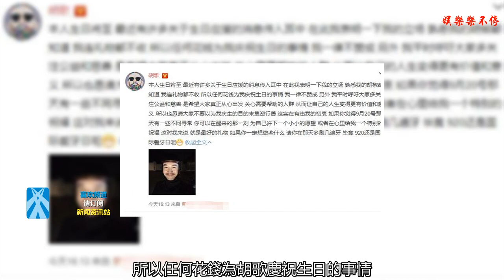胡歌發文通知粉絲：不要花錢為我慶祝生日！配圖卻嚇壞眾人！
8月24日下午，胡歌難得更新了微博，內容卻是關于他的生日。或許有人會覺得奇怪了，胡歌的生日不是9月20號嗎？現在才8月啊！
    事實上，胡歌要說的是關于部分粉絲籌錢為他慶祝生日的事！大家都知道，胡歌平時連粉絲送的禮物都不收，他是一個很節約的人，不提倡鋪張浪費。所以任何花錢為胡歌慶祝生日的事情，胡歌都不贊成。這次是特地提前一個月通知粉絲，讓大家不要為他準備禮物。
    胡歌表示，希望大家平時多關注公益和慈善，多關注那些需要幫助的人群，從而讓自己的人生變得更有價值和意義。但是卻不希望大家是為了替自己慶生才特地集資做公益的，而是想讓大家發自內心的喜歡上做這些事情，不需要花費太多錢！只需要大家懷著一顆善良的心，去幫助自己身邊的人，即使是扶老奶奶過馬路也可以！
    在胡歌生日當天，大家可以在醒來的那一刻，為自己許下一個小小的愿望，或者在心里給胡歌一個特別的祝福。這對胡歌來說就是最好的禮物。不得不說，胡歌的確是中國少有的好明星！
    胡歌出演的古裝劇很多，他憑借網游改編的電視劇《仙劍奇俠傳》而走紅。雖然事業發展受到一些阻力，經過車禍對其自身也有很大影響，但是胡歌復出后的人氣卻依然很高，帥氣的外表，大男孩般爽朗的微笑，是胡歌最鮮明的特點。
    但胡歌最讓人喜歡的地方就是他的人品，他這些年一直低調做人，從不對別人的事情品頭論足。他只默默的做著自己的事情，力求能讓自己的能力得到進一步的提升！而且還出了名的正能量，從不讓粉絲們為自己花錢，總是鼓勵粉絲們多做一些好事，做個對社會有幫助的好人！這樣的胡歌，怎么會不讓大家發自內心的喜愛呢？
    不過胡歌偶爾也會有點小調皮，比如這次，他給自己配的圖片就很嚇人！粉絲們紛紛評論：“究竟發生了什么，才會讓當年英俊帥氣的胡歌變成這樣？”、“這個自拍讓我有點慌啊！打擾了，告辭！”“請你認真點自拍！”。看來網友們也被胡歌嚇得不輕啊！不過胡歌怎樣都帥！
    讀者朋友們，你們怎么看“胡歌發文通知粉絲：不要花錢為我慶祝生日！配圖卻嚇壞眾人”一事？把你們的想法發到評論區吧！